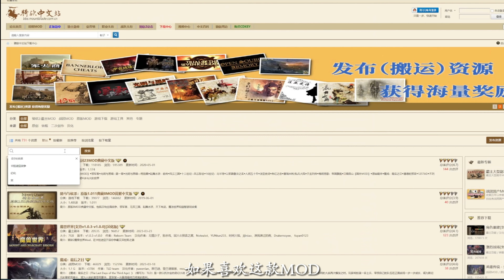【MOD精选】自己动手，丰衣足食！骑砍2《卡拉迪亚战争》汉化版发布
历史书的记载可能是线性片面的，充满了英雄史诗和贵族事迹，但战争并非如此浪漫有序。战争，即是混乱。战争，注定百姓颠沛流离 。尤其像卡拉迪亚这样四分五裂的国家，数以万计的百姓不可避免的卷入战争之中。卡拉迪亚战争MOD通过添加各个派系，让游戏更为混乱，也使得玩家经济管理更为困难——商队更容易被掠夺，村民更容被打劫。一切皆为了能让玩家体验到饱受战争蹂躏的卡拉迪亚，是什么样子。